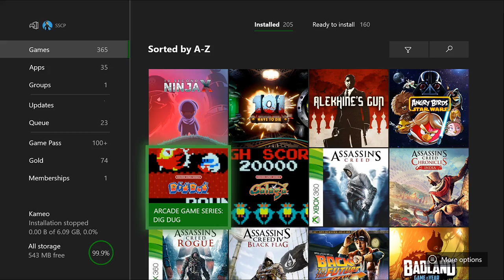[91]Sleeping Dogs - NOW : Collectibles / Working toward 100% with SSCP [PART17]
Welcome to the channel - Games played by SSCP on PC, Xbox and others.

LBP = Live Blind Playthrough

(COMING SOON) - A place to find guides, reviews, news and a forum to chat with other gamers

Welcome to the show. Live on YouTube, Twitch and Mixer

This is to ensure no one misses out on the epic action goodness...ness... YouTube allows viewers to change the quality to suit your connection, Twitch; unless the channel you are watching is partnered, does not give the viewer this option. In order to keep the quality fairly high - Either 1080@60fps or 720@60fps are being trialled currently.

Settle in and watch me play through some games - Join in the chat if you want, but I have more than enough to say for all of us :)